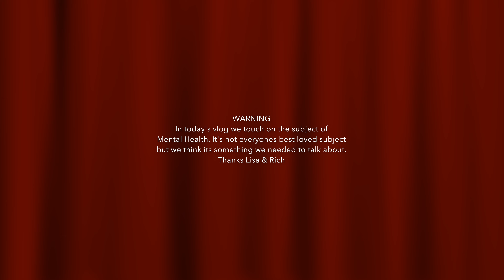Daily Vlog #3 Just Chatting !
Daily Vlog #3 Just Chatting ! Yes we have a walk and chat about, the channel, the amazing subscribers we have, issues with the campervan and our trip to Rome in March / April time.

We also touch on Mental Health and how Lisa has been affected over COVID and her recent breakdown, yes Lisa has had a breakdown.

Join Lisa and myself (Richard) as we travel around either in our campervan or stay in the odd hotel. We offer site reviews, kit and equipment reviews and the odd bit of banter.